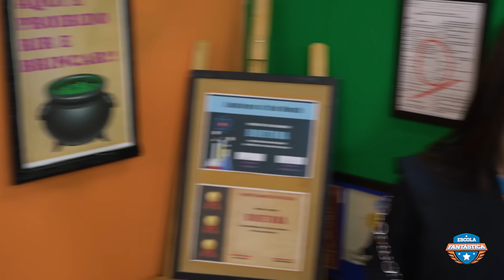CAMILA TENTA SER MAIS BONITA COM PRODUTOS DE BELEZA E SE DA MAL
No episódio de hoje Camila tenta ficar mais bonita para o encontro com Daniel, então pede ajudar para sua amiga Ana, só que Raíssa escuta tudo. Será que vai dar certo? O que será que a patricinha vai aprontar? Assista agora mesmo e fique por dentro de tudo o que rolou com a turma mais amada do Brasil